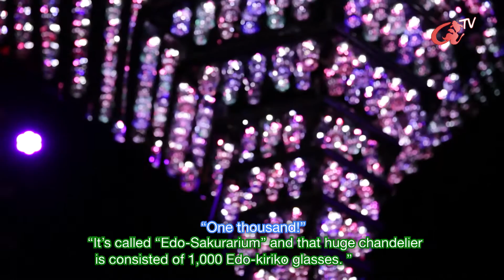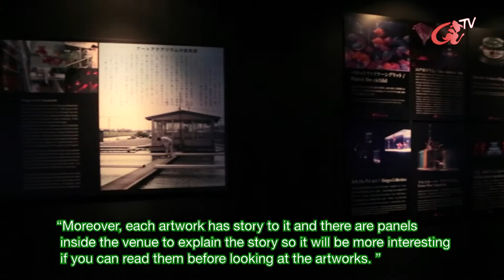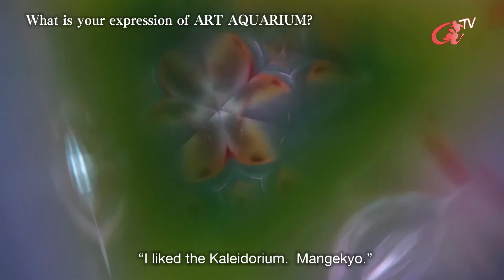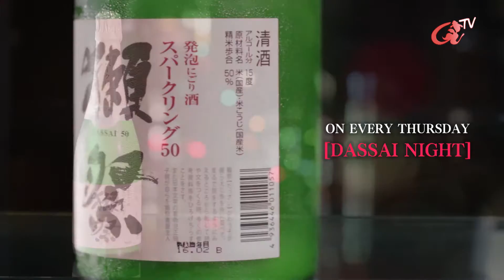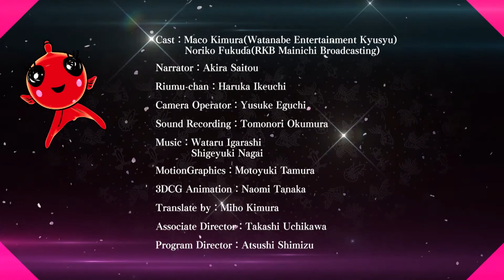ART AQUARIUM 2016 [Art Aquarium TV] HAKATA, Fukuoka / 04.07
｢JR HAKATA CITY 5th ANNIVERSARY  ART AQUARIUM ~HAKATA, Matsuri of Kingo~ & Night Aquarium｣

Reporting ART AQUARIUM  Exhibition which was held in Hakata, Fukuoka from Mar.18,2016.

Cast: Hidetomo Kimura
Work Introduction: Andonrium / A Show of Kingyo / Rimparium / Edo Sakurarium / Stage of Suigi / OoOku [palace special version] / Kingyo Collection
* There will be many other artworks displayed.

MC: Maco Kimura / Noriko Fukuda (RKB Mainichi Broadcasting)

Period: March 18, 2016 (fri) – May 22 (sun) / Open throughout the period
Opening Hours: Mon – Thu, Sun & May 8 (Sun) / 10:00 – 21:00 (last entrance 20:30)
Fri & Sat & Mar. 20 (sun), Apr. 28 (thu) – May 7 (Sat) / 10:00 – 22:00 (last entrance 21:30)
Venue: JR Kyushu Hall